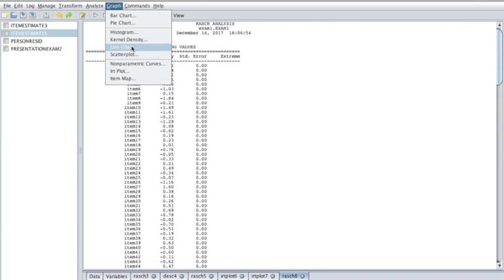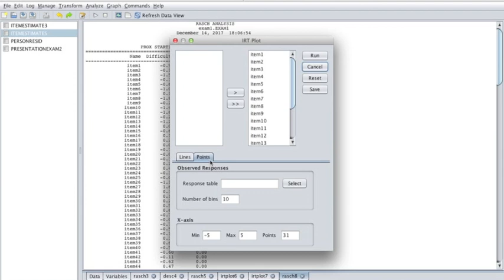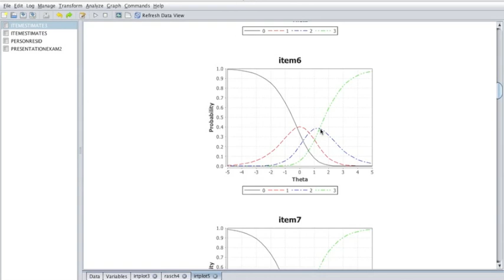IRT Plot Partial Credit/Polytomous/Likert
Jmetrik IRT Plot Polytomous